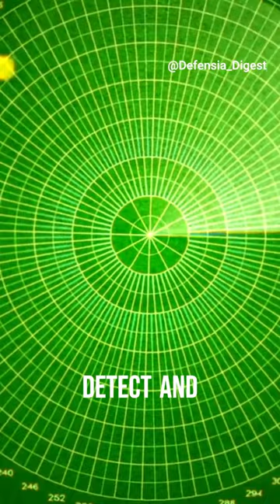Astute-Class: Royal Navy's Marvels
Astute-Class Submarines: Royal Navy's Unrivaled Powerhouses!

Discover the awe-inspiring Astute-class submarines, the epitome of naval excellence! In this captivating video, embark on an extraordinary journey into the world of cutting-edge naval technology, where these submarines reign supreme.

Cloaked in secrecy, these underwater marvels boast unparalleled stealth, speed, and capabilities. Join the narrator as they showcase the sleek designs and advanced features that make Astute-class submarines one of the world's finest.

Witness the pivotal moment in naval warfare when HMS Astute, the first of its kind, revolutionized the Astute era in 2010. Delve into the fleet of seven submarines, each a formidable adversary on the high seas.

Stealth is their ultimate weapon, with a specially designed hull reducing acoustic signatures, rendering them virtually undetectable. Powered by nuclear reactors, they operate underwater for extended periods, maintaining an unyielding presence beneath the waves.

Armed with Tomahawk cruise missiles, torpedoes, and up to 38 weapons, they unleash an unbeatable offensive might. Utilizing passive sonar, they detect and track targets with utmost precision, maintaining their own position incognito.

But their capabilities extend to defense, featuring countermeasures like decoys and jammers, creating an impenetrable shield against incoming threats.

Prepare to be astounded by the power and precision of Astute-class submarines.